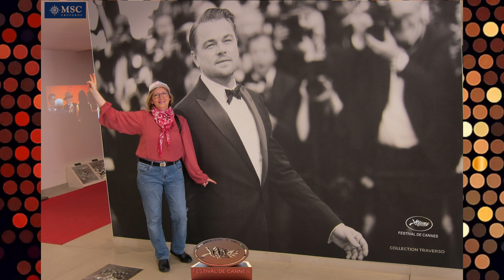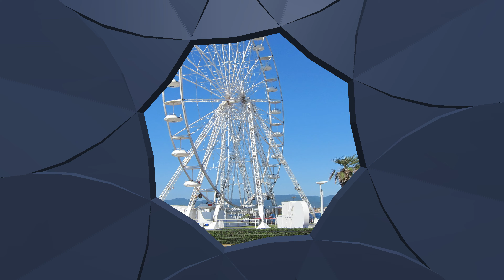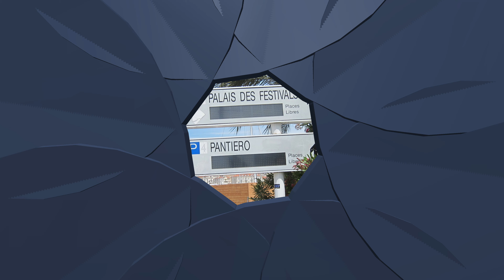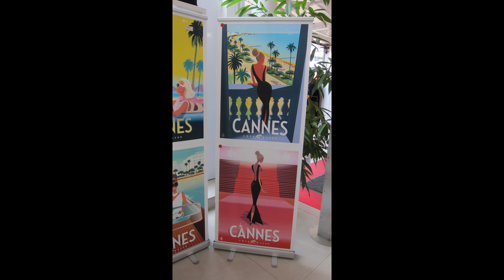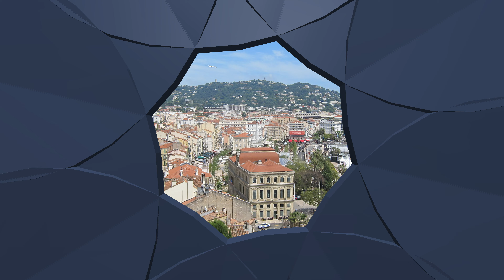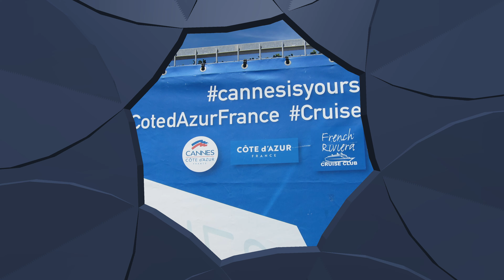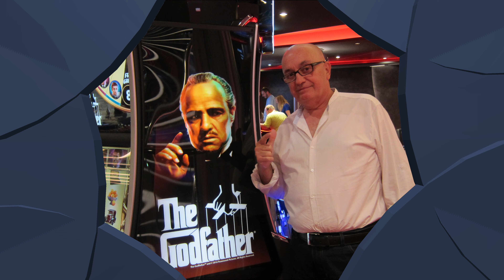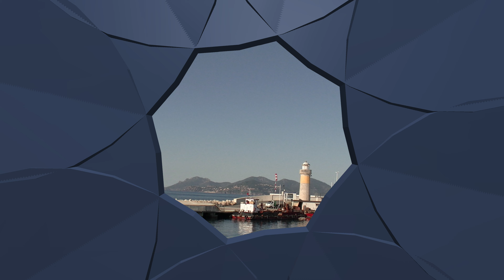190524 cannes palma crucero msc seaview dia tres jmsm mallorca